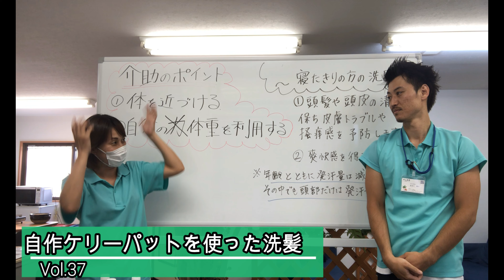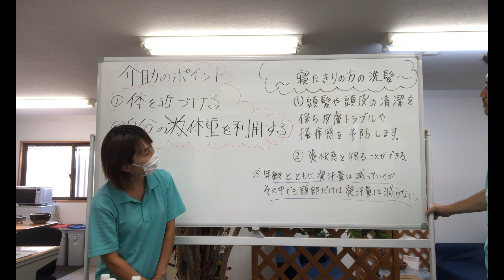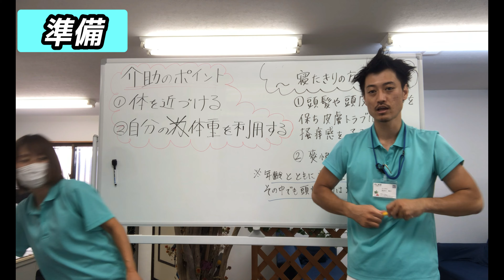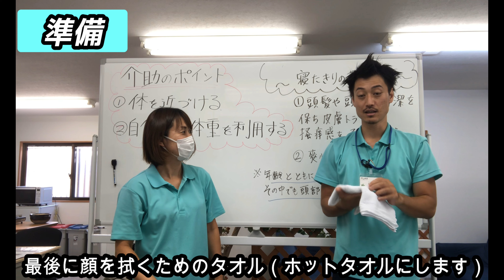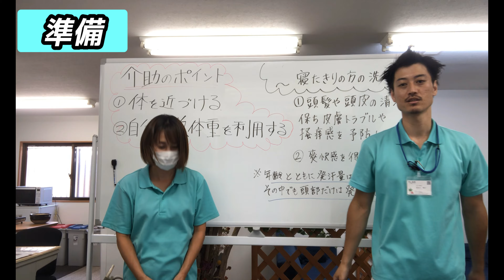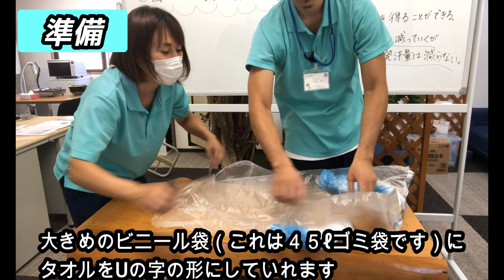【自作ケリーパット】看護師直伝‼️ベッド上での洗髪part2〜寝たきりの方でも、ベタついた頭皮をシャンプーしてスッキリ爽快〜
【看護師直伝‼️ベッド上での洗髪】寝たきりの方でも、ベタついた頭皮をシャンプーしてスッキリ爽快に過ごしてもらいましょう

【激痩せ足首】脚を細くする３分間エクササイズ〜中級編〜3ヶ月でこんなに細くなりました

高齢者が増える日本での社会問題が、在宅介護における介護問題です。

国家資格の理学療法士が、プロの目線で介護技術を解説・実演いたします。
日頃の介護の現場で使える介護技術ですので、是非とも参考にしてください。

やしのきリハビリ訪問看護.com　で検索

やしのきリハビリ訪問看護ステーション（事業所番号：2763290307）
訪問エリア：大阪府（守口市、摂津市、門真市、寝屋川市、吹田市、茨木市、高槻市）
YouTubeでは介護や介助の方法を実演で公開し、ご家族の皆様や介護者、ヘルパー事業所の皆様、介助方法にお困りの理学療法士等のセラピストの皆様にも分かりやすくコツやポイントを抑えた動画を公開していきます。適切な介助方法を行うことで、利用者の皆様にとってもの負担軽減に繋がり、介助者の腰痛予防・軽減などにも繋がれば幸いです。

土田めぐみ
紹介：国家資格である看護師。病院、施設、訪問看護の経験のほかにケアマネージャーとしての実績もあり、介護保険制度の知識も豊富。

その他、当ステーションでは
①介護保険の申請のお手伝い
②大型家具・家電を1人では買いに行けない方への買い物代行も実施しております。

長谷川陽介のもう一つのチャンネル
継続・習慣化に特化したチャンネルです。